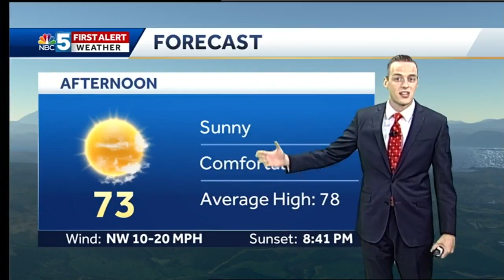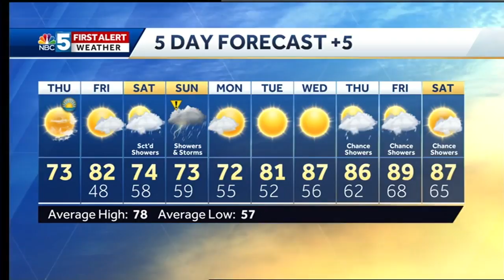Video: Sunshine Friday, unsettled into the weekend (6/21/18)